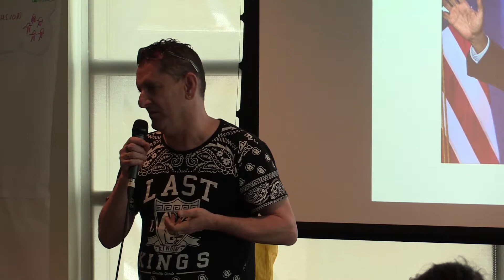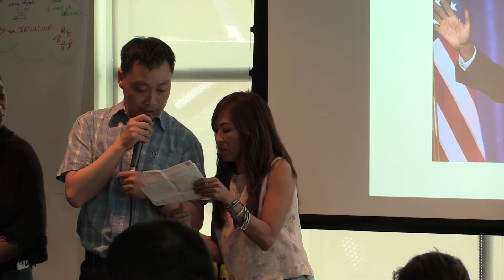Community Living Toronto Self Advocate Council - 2019 AGM Highlights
A few highlights from the meeting